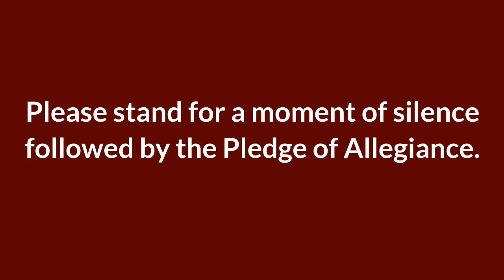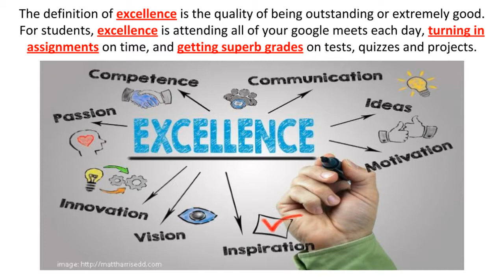Friday, January 8, 2021